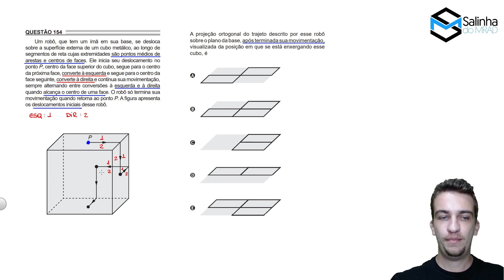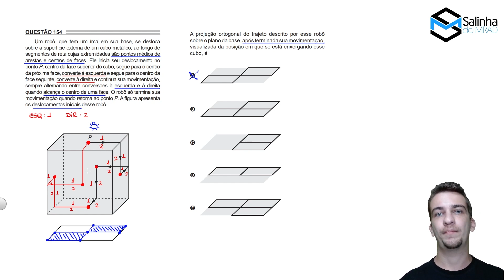ENEM 2022 - QUESTÃO 154 - PROJEÇÃO ORTOGONAL - Um robô, que tem um ímã em sua base, se desloca sobre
ENEM 2022 - CADERNO CINZA

➤ ENUNCIADO DA QUESTÃO:

Um robô, que tem um ímã em sua base, se desloca sobre a superfície externa de um cubo metálico, ao longo de segmentos de reta cujas extremidades são pontos médios de arestas e centros de faces.

Ele inicia seu deslocamento no ponto P, centro da face superior do cubo, segue para o centro da próxima face, converte à esquerda e segue para o centro da face seguinte, converte à direita e continua sua movimentação,
sempre alternando entre conversões à esquerda e à direita quando alcança o centro de uma face.

O robô só termina sua movimentação quando retorna ao ponto P. A figura apresenta os deslocamentos iniciais desse robô.

A projeção ortogonal do trajeto descrito por esse robô sobre o plano da base, após terminada sua movimentação, visualizada da posição em que se está enxergando esse cubo, é